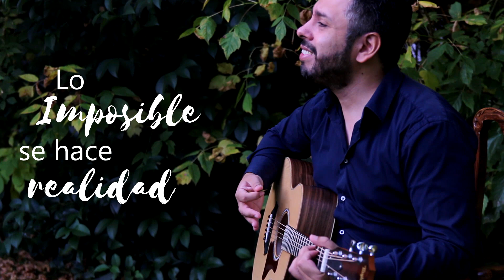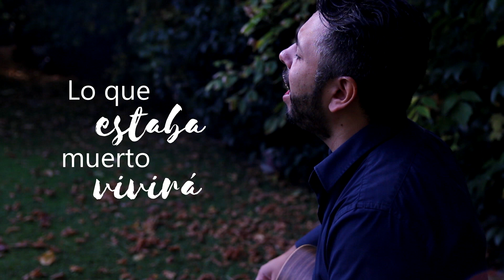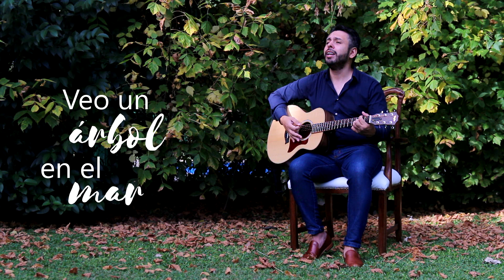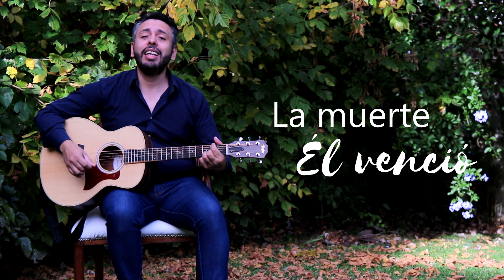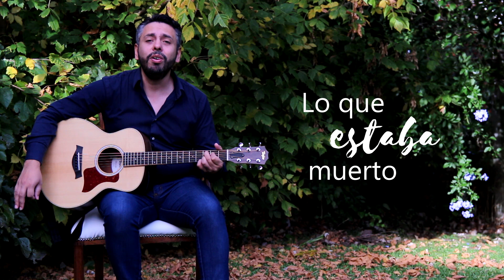El Renuevo - Pastor Martín Salazar © 2019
Misión Cristiana a las Naciones.